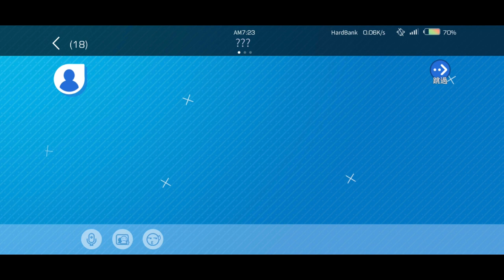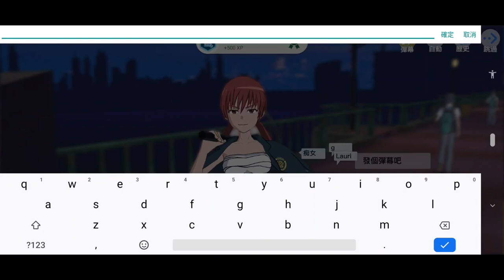Telat Main Anjiir !! MMORPG Anime style terkeren "A Certain Magical Index" tentang daily life school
- Title : A Certain Magical Index (Android Game)
- Genre : MMORPG Anime Style Slice of Life (Open World-Daily Life School)
- NetEase Games - Masih versi Cina (Global rilis belum ada informasi)
- Download di TapTap (Link Dibawah)

Toaru Majutsu no Index adalah game open world genre MMORPG terbesar dengan banyak video yang didasarkan pada anime Toaru Majutsu no Index. Game ini dikembangkan oleh NetEase Games dengan pengawasan dari Kadokawa dan dirilis untuk iOS pada 31 Agustus 2017 serta perangkat Android pada 7 September 2017. Game ini juga memiliki dukungan untuk emulator serta emulator resmi oleh NetEase sehingga pemain dapat memainkannya pada PC untuk saat ini, dan versi PC dari game ini akan dirilis pada Oktober 2018, Namun itu ditunda dan akan dirilis pada Januari 2019.